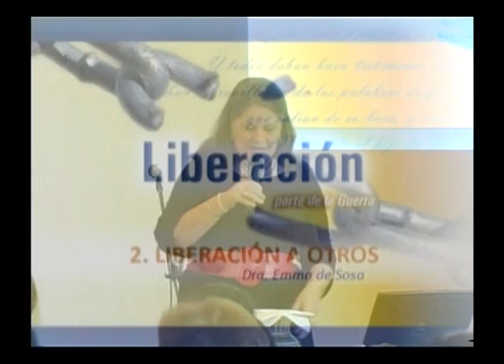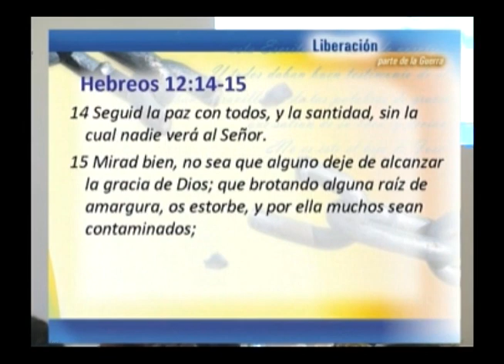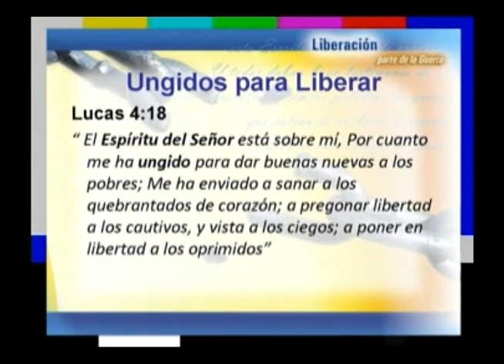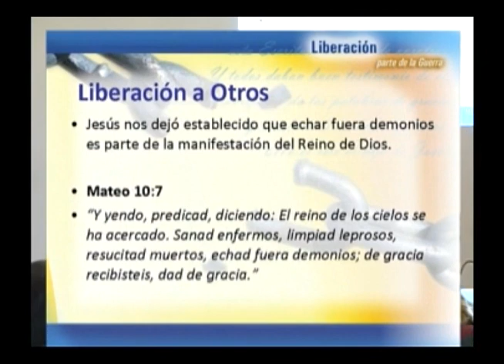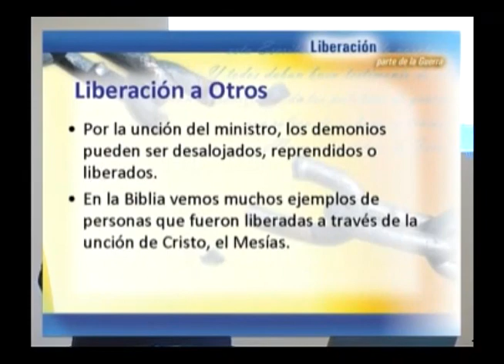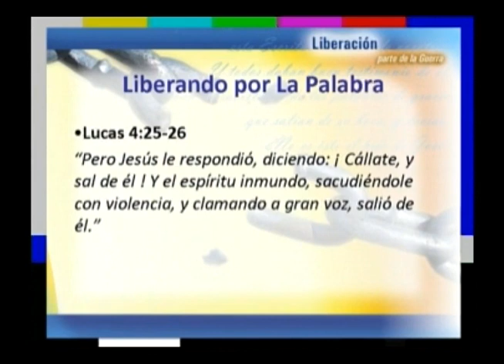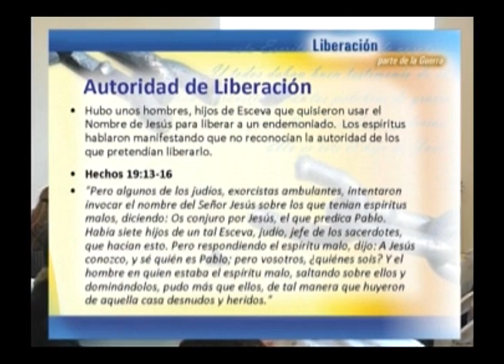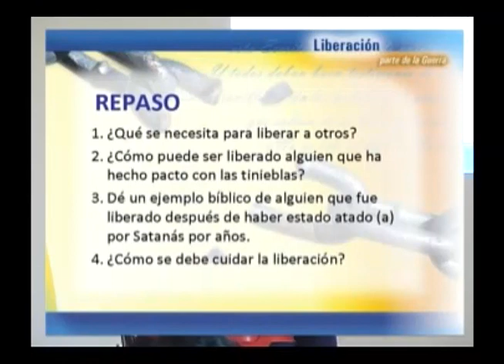Liberación a otras personas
Dra. Emma de Sosa   07 de Agosto 2007